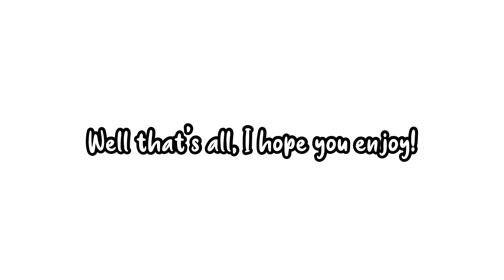Finally facing stage 8-30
Well, I am finally facing it! 😁